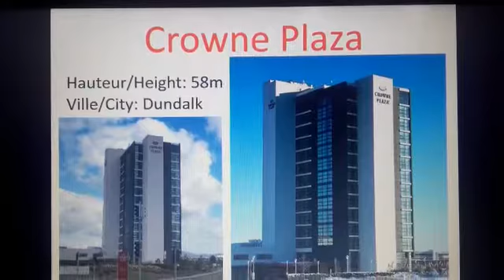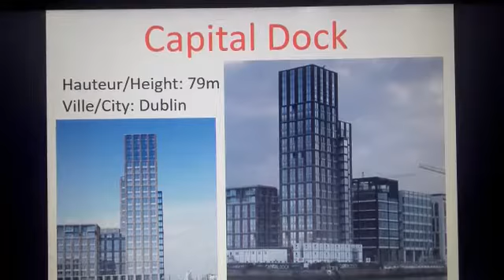Top 10 Tallest building in Ireland / An 10 bhfoirgneamh is airde in Éirinn